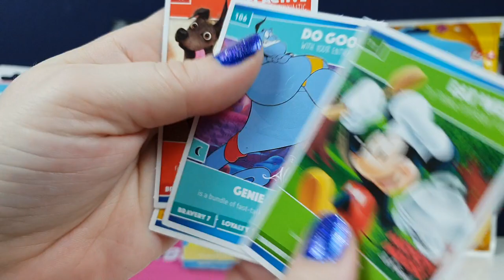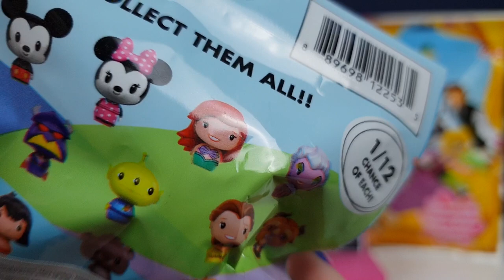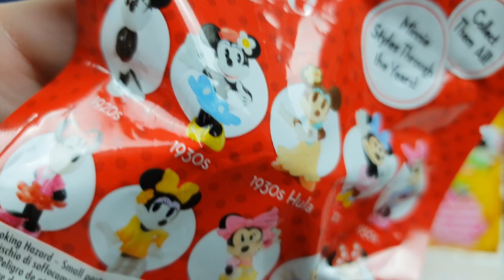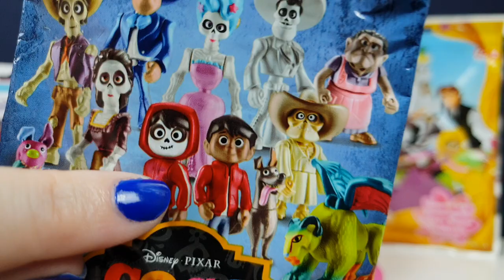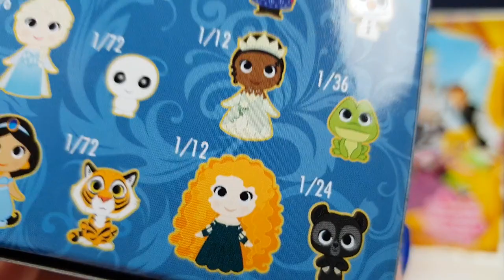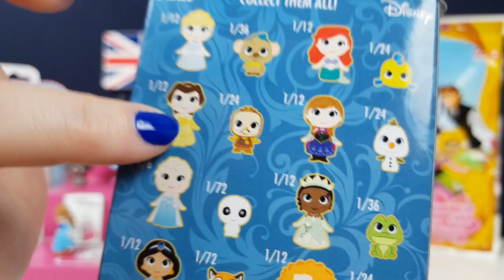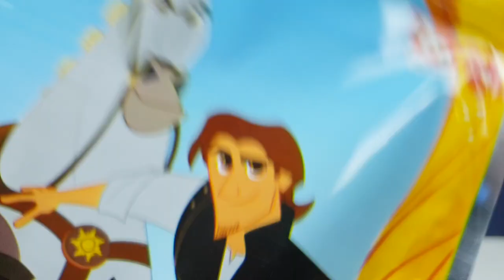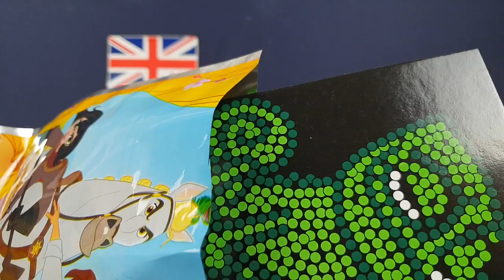DISNEY MAGIC! Trading Cards Funko Pops Animators Collection Emoji Blind bags Oh My Disney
HUGE DISNEY UNBOXING SPECIAL!

We had a lot of people asking us to open some more Disney collectibles so we got a load together and opened them all! :D

We have Funko Pops, Trading Cards, Disney Emoji, Oh My Disney VHS keychain and loads more

Which was your favourite from this video?
Which is your favourite Disney film of all time?